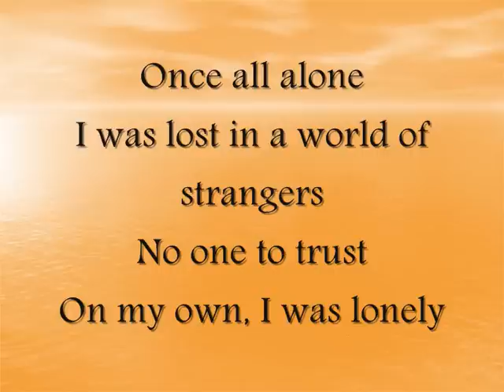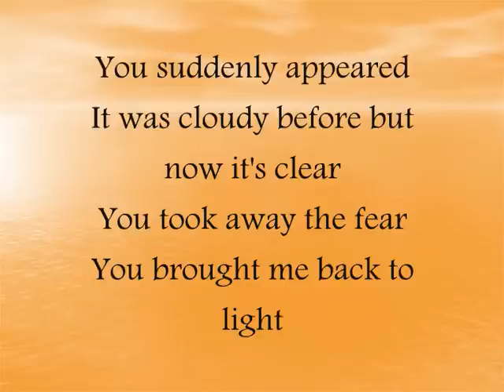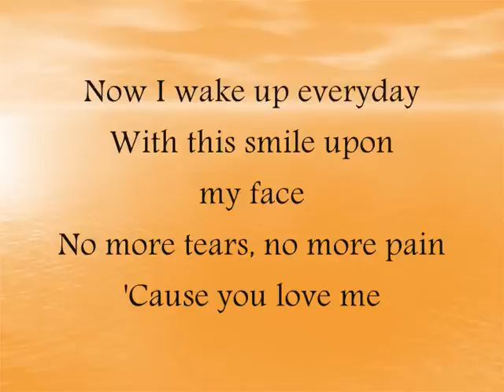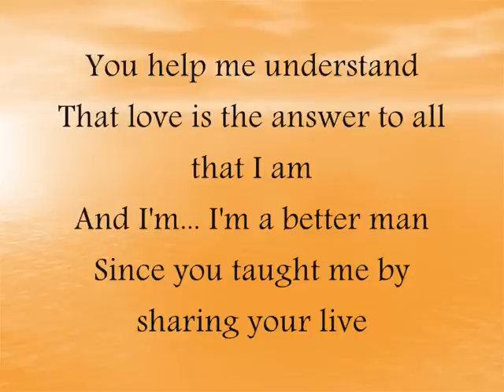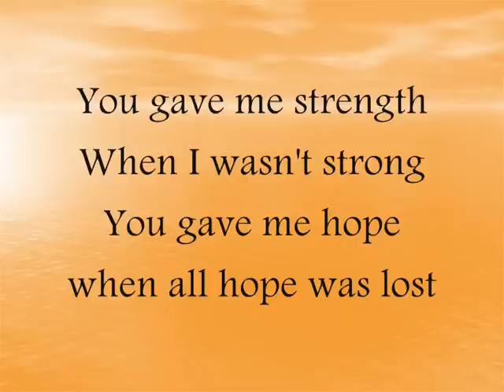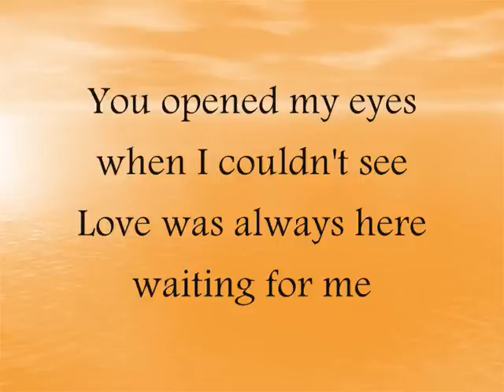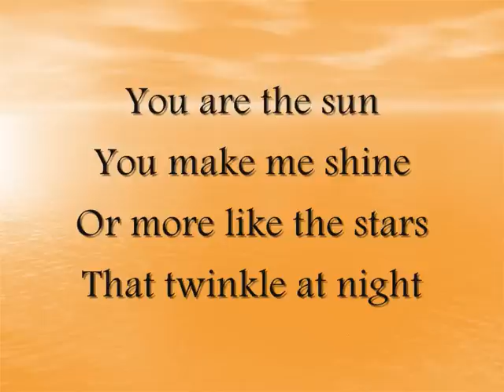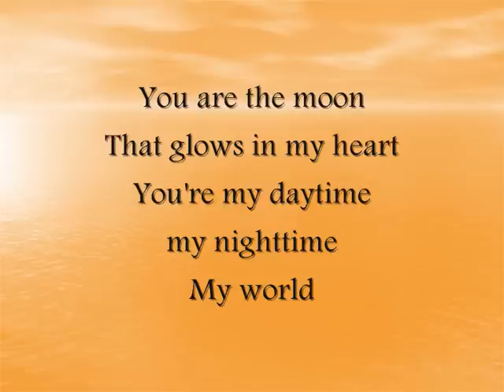Michael Jackson You are my Life lyrics